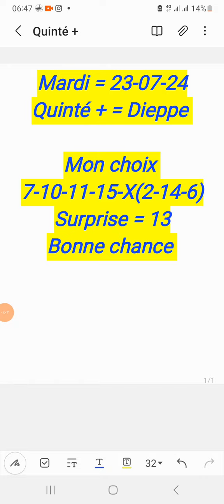pronostic Quinté Mardi 23-07-24 A Dieppe - Prix de Sussex - Plat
pronostic Quinté Mardi 23-07-24 A Dieppe
Handicap Divisé - Course 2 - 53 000€ - Prix de Sussex - Plat - Corde à droite - Femelles - 4 ans et Plus - 2200 m